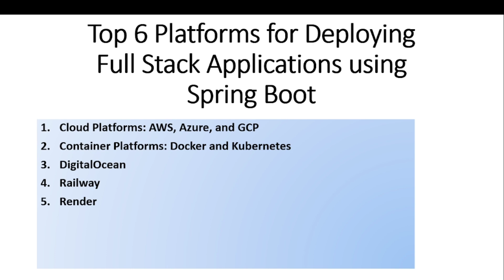Top 6 platforms for deploying full stack application using spring boot